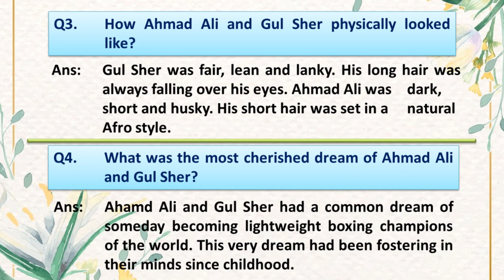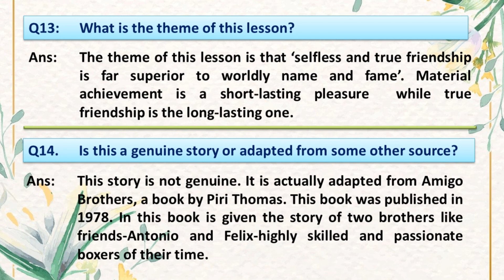English Textbook SLOs for Class-X || The Ingenious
Ingenious English Textbook SLOs are specially designed for Class 10th students of Khyber Paktunkhwa. Easy and simple explanation has been used for quick and accurate comprehension of SLO based questions. These SLOs are specially designed according to latest policy of Board of Intermediate & Secondary Education, Peshawar Khyber Pakhtunkhwa English Question Paper. Due attention has been paid to chapter-wise coverage of Class X English syllabus within short  span of time thereby helping the students learn and practice it without any confusion.